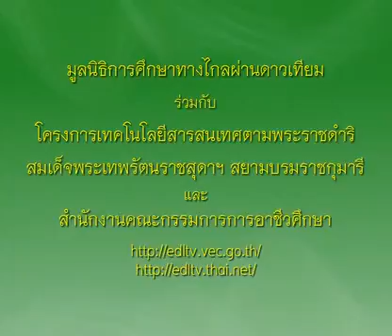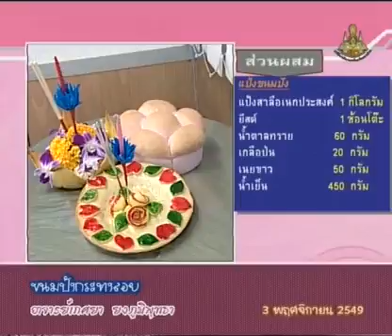383+01020306C+ขนมปังกระทงลอย+1301+ครัวการอาชีพชาววัง